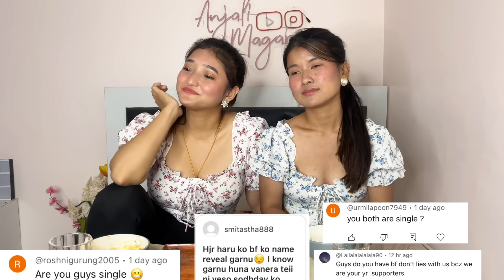Boyfriend name Revealed 🙊|| Marrying ABISHEK but WHO?? Anjali or @ItsmeMuskan 👰|| Anjali Magar